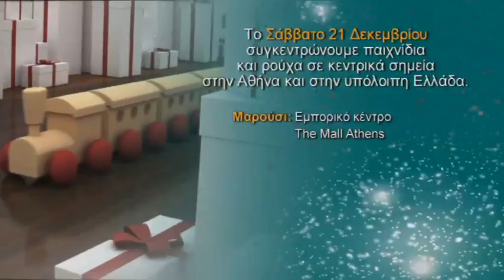«Φέτος τα Χριστούγεννα γίνε και εσύ Αϊ -Βασίλης» Βασίλης Λυριτζής & Δημήτρης Οικονόμου